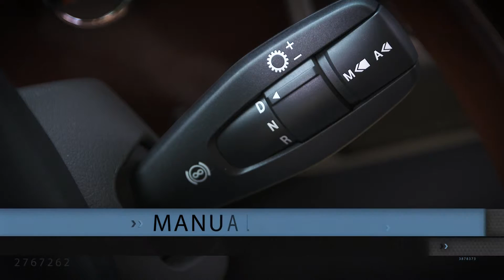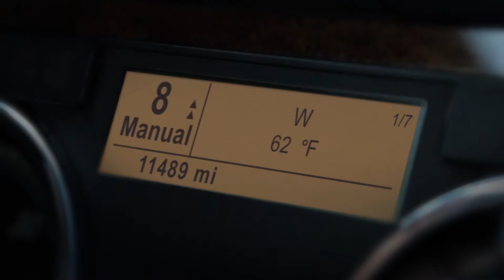Detroit DT12 Training in a Western Star | Driving Modes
Watch and learn about the Driving Modes in Western Star truck with the Detroit DT12 automated manual transmission.